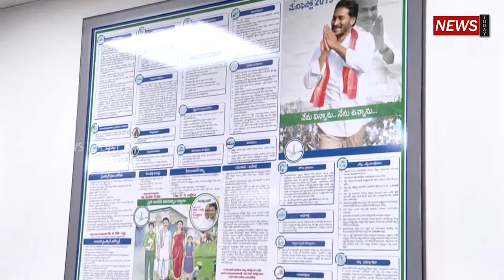అనిల్ అన్న సంతకం చేస్తుంటే వీళ్ళు ఇద్దరు ఎం చేసారో తెలిస్తే షాక్ | Anil yadav takes charge at AP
Watch,